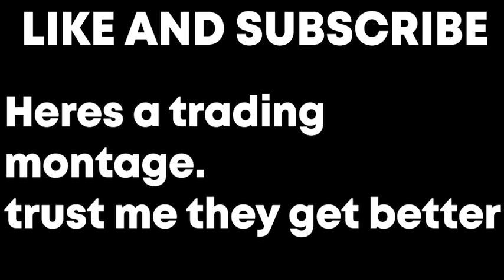TRADING MONTAGE - Pet Simulator X